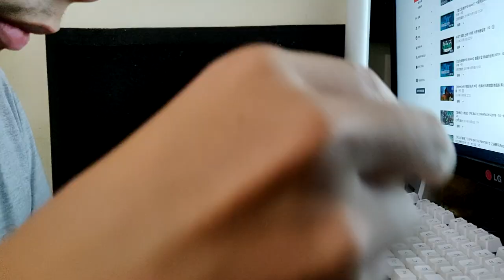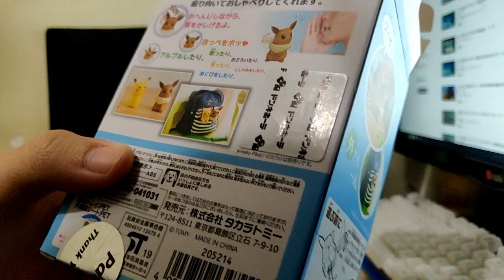【PKM商品開箱 】會令你神經病的一個玩具 Hello vui 伊貝發聲玩具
剪片程式 : Aviutl
繪圖程式 : OnlinePhotoEditor
拍攝工具 : OnePlus6
OP BGM : Amper Music所製作
ED BGM : 甘茶の音楽工房 おそうじ日和